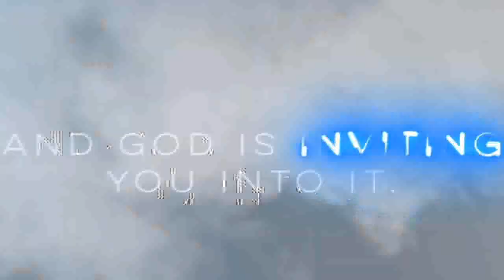Sunday Kids Beautiful Song